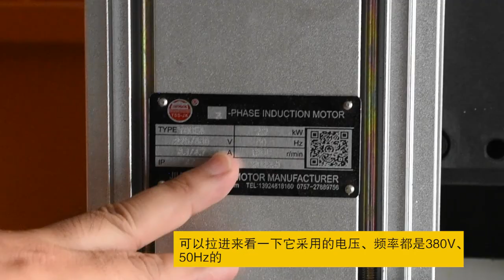数控多头钻制作过程解密第三集Decryption of the Manufacturing Process of CNC Multi head Drill Episode 3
该机床专为长条型镀锌钢铁金属防护拦管材、角铁、槽钢、大角钢、工字钢钻孔设计制造，整机立式结构,配套6组钻孔动力头。6个孔眼可一次性同时钻出，可加工工件最长3000MM，可钻孔直径2-16MM，钻孔深度可调节，采用数控触摸屏控制钻孔动力头转动工作，可单独钻出1个或同时联动钻出6个钻眼，每个孔之间孔距离可按需左右移动每组钻孔动力头调节，最小间距170MM；配套定位靠山压料装置，保证规格50，76，102 mm管径快速装夹，接电通气即可使用，配套一键启停开关，一键式锁定松开快速气动锁紧夹料装置，圆形管材每次自动旋转180度，一次装夹，节省钻大口径进刀时间，实现快速将两面对穿孔眼自动钻出。傻瓜式全自动化，操作简单，节省人力成本，方便安全！
有效解决薄形金属管材冲孔变形、冲孔机每次只能冲出一个孔、简易钻孔机钻孔变椭圆、圆度不够、两面穿孔不能一次性钻出、背面有毛刺及采用CNC加工中心效率低、成本高的难题。
The machine tool is specially designed and manufactured for drilling long galvanized steel metal protective rail pipes, angle iron, channel steel, big angle steel, and I-beam. The machine is vertical structure, with 6 sets of drilling power heads. Six holes can be drilled at the same time at one time. The maximum length of the work-piece to be machined is 3000MM. The diameter of the hole can be 2-16MM. The depth of the hole can be adjusted. The CNC touch screen is used to control the rotation of the drilling power head. One hole can be drilled separately or six holes can be drilled simultaneously. The distance between each hole can be adjusted by moving each group of drilling power heads left and right as required. The minimum distance is 170MM; It is equipped with a positioning and backer pressing device to ensure the quick clamping of 50, 76102 mm pipe diameter, which can be used after being connected to the electrical ventilation. It is equipped with a one button start stop switch, a one button lock release quick pneumatic locking and clamping device. The circular pipe automatically rotates 180 degrees each time, and is clamped at one time to save the time for drilling large diameter, so as to realize the automatic drilling of two opposite perforations quickly. Fool type full automation, simple operation, labor cost saving, convenient and safe!

Effectively solve the problems of punching deformation of thin metal pipes, punching machine can only punch one hole at a time, simple drilling machine becomes elliptical, roundness is not enough, both sides of the hole cannot be drilled at one time, back has burrs, and CNC machining center is inefficient and costly.